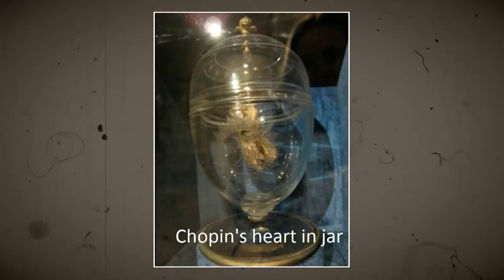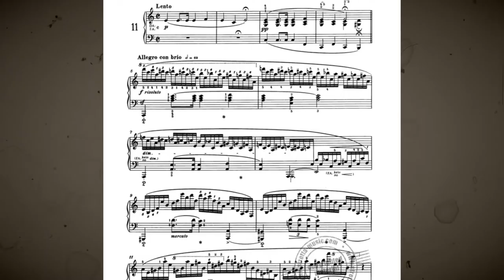Chopin Piano Competition | MNB World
Music by the great Polish composer Fryderyk Chopin is highly valued in Mongolia and stands as one of the most important repertoires in professional music training. Mongolia's professional piano study program got its start in the 1950s.
Many great pianists, such as Prof. Eva Poblocka from Poland, Prof. Tang Zhe from China, Prof. Durbajeva from Russia, famous Mongolian pianist Prof. Ts.Enkhtur, and Prof. Ch.Tungalag were judges for the competition.
In 2021, the Mongolian State Conservatory and The Embassy of the Republic of Poland to Mongolia jointly organized the Third International Chopin Piano Competition in Mongolia.
Due to the pandemic the world faces today, the first round of the competition was held online, and the second stage was organized at the Concert Hall of the Mongolian State Conservatory.
Over 60 different cities organize piano competitions in honor of  Chopin all over the world. We would like to express our special thanks to the Fryderyk Chopin Institute in Warsaw, and His Excellency Ambassador of Poland to Mongolia Krzysztof Boyko for their great support.